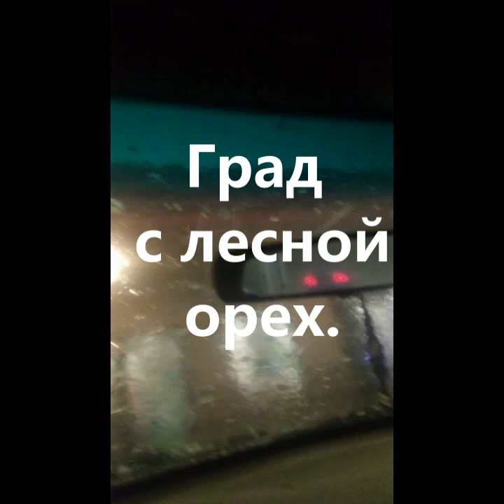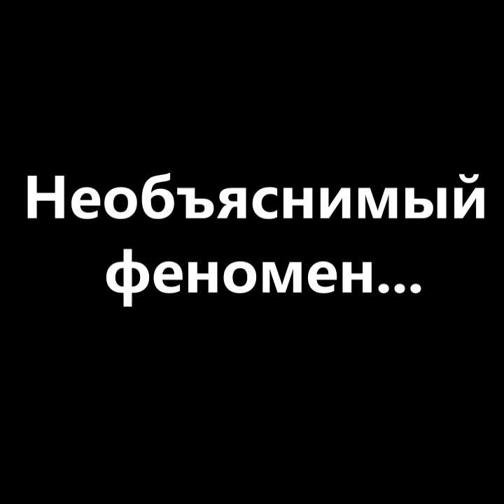Необъяснимый феномен.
В конце этого видео я засняла странные облака, словно повисшие низко над землей... Они были похожи на выпавший дождь, который так и не долетел до земли, а просто повис в воздухе, словно кто-то остановил время... Или словно кто-то так уплотнил воздух, что дождь в нем стал легче воздуха. И впрямь, этот дождь словно бы застыл в каком-то желе, а не висел в атмосфере. Никогда такого не видела...
Да и вообще погода в резервации - нечто для меня ранее не виданное. Здесь все природные феномены ярче, громче, мощнее и опаснее, чем в России...